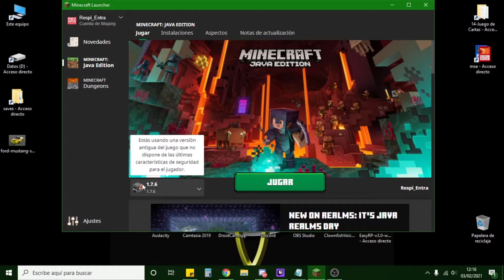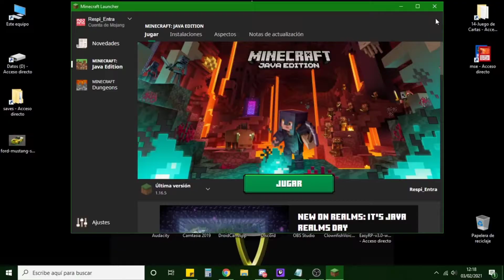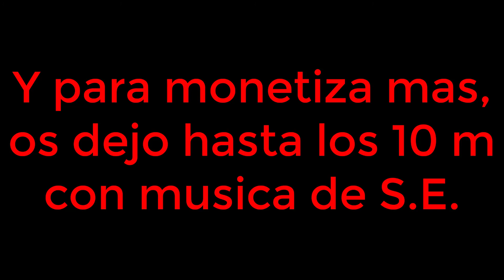Error Minecraft java.lang.IndexOutOfBoundsException - como jugar a versiones antiguas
Hoy os enselo muy rapidito como jugar a versiones antiguas de minecraft si te salta el error java.lang.IndexOutOfBoundsException espero que si te es de utilidad me dejes un grandísimo like ;)